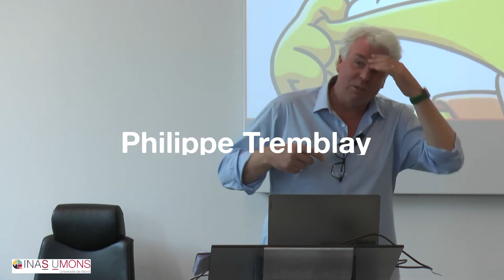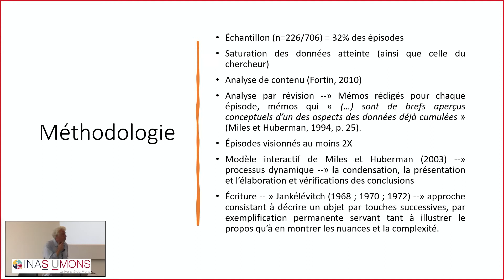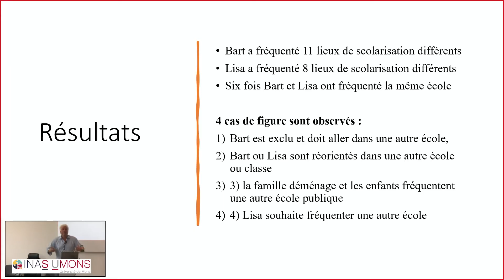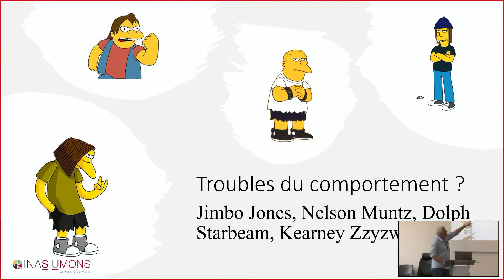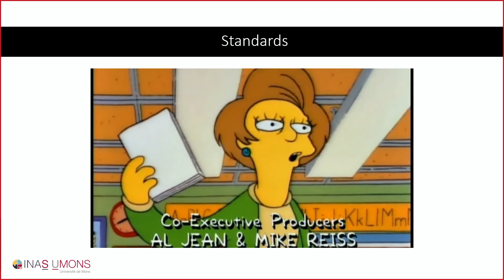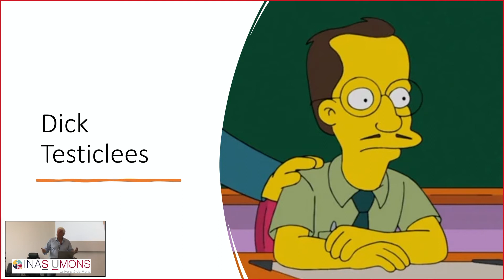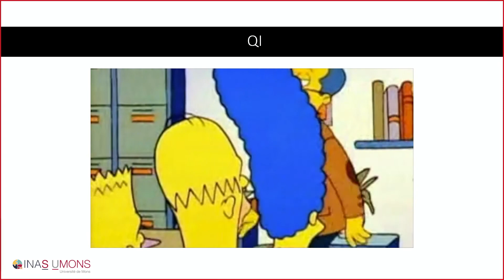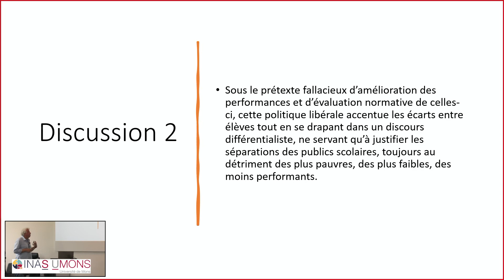Séminaire école et pop culture - Philippe Tremblay l'école dans les Simpsons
Bien que les sujets abordés dans cette série télévisée soient très divers, un nombre important d’épisodes ou de scènes se centrent sur l’école et/ou sur l’éducation des enfants Simpson. On recense ainsi plus de 226 épisodes où au moins une scène se déroule à l’école de Springfield (ou une autre école) et concerne exclusivement la scolarisation de Bart et Lisa Simpson. Utilisant comme cadre d’analyse les six composantes des dispositifs scolaires (Tremblay, 2012), cette présentation fait l’analyse des dispositifs de scolarisation et des pratiques pédagogiques utilisés à l’école de Springfield (et ailleurs), spécifiquement pour les élèves ayant des besoins spécifiques, en les comparant aux autres écoles fréquentées par les enfants Simpson et aux conditions de l’École inclusive (Tremblay, 2020).